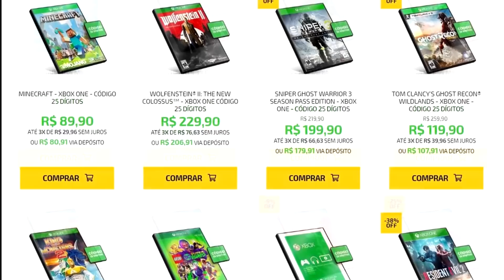BioWare anuncia seu novo "JOGO" e me DECEPCIONA MUITO! EA tem culpa nisso?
E quando eu acho que a Bioware vai pra frente, eles soltam essa bomba.

Jogos de PS4, Xbox One, Switch e PC é na SN GAMES

- Me siga no Instagram: @victorcolucci